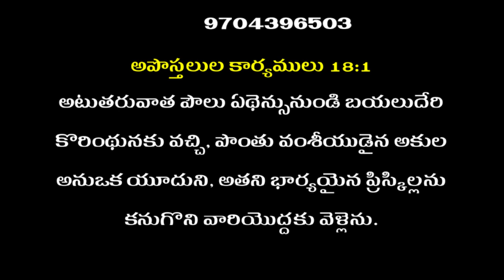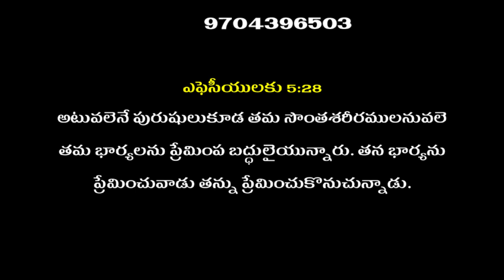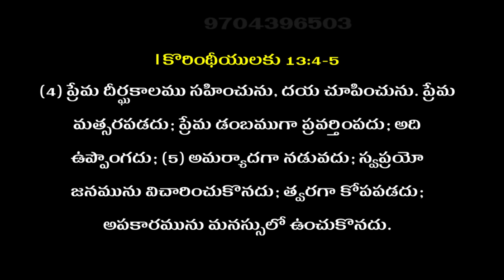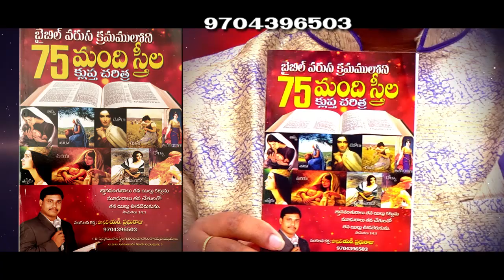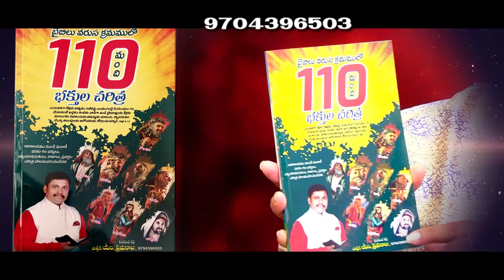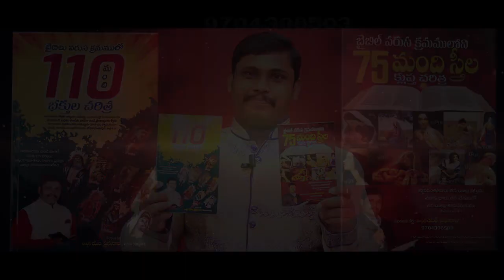Telugu Christian Message By pastar.M.Prabhu Raju garu (message code - 258)/ Pravachan TV